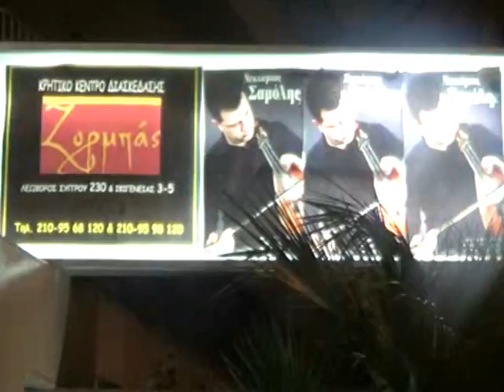ΜΕΡΟΣ 3ον ΚΡΗΤΙΚΟ ΚΕΝΤΡΟ ΖΟΡΜΠΑΣ ΛΥΡΑ ΝΕΚΤΑΡΙΟΣ ΣΑΜΟΛΗΣ ΧΟΡΟΣ ΜΥΛΟΠΟΤΑΜΙΤΩΝ ΑΡΧΕΙΟ ΜΑΝ.ΚΛΑΔΟΣ 2014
ΜΕΣΑ ΣΤΟ ΜΥΛΟΠΟΤΑΜΟ Η ΚΡΙΣΗ ΔΕ   ΦΩΛΙΑΖΗ...!!!
ΧΟΡΕΜΕ ΚΑΙ ΠΕΡΝΑ ΜΑΚΡΙΑ ΚΑΙ ΜΑΣ ΔΕ ΜΑΣ  ΠΕΙΡΑΖΗ...!!!